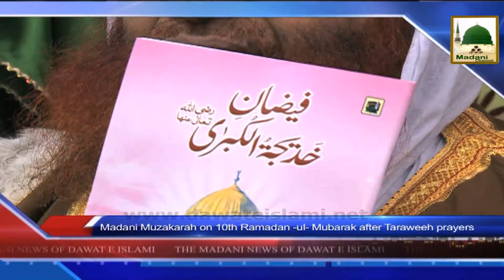News 09 July - Madani Muzakara on 9th Ramadan after Zuhr Salah